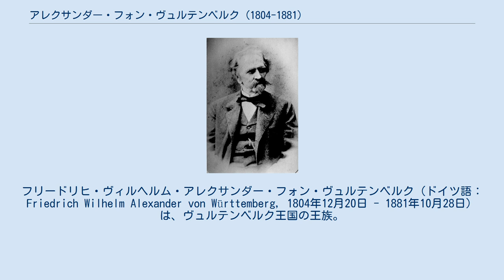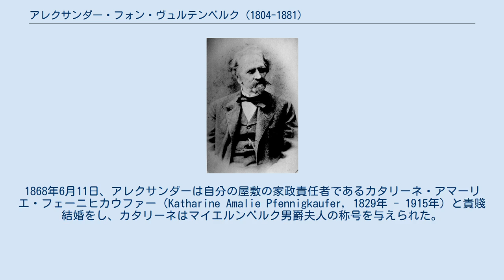アレクサンダー・フォン・ヴュルテンベルク (1804-1881)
ヴュルテンベルク＝アルツハウゼン家
フリードリヒ・ヴィルヘルム・アレクサンダー・フォン・ヴュルテンベルク（ドイツ語：Friedrich Wilhelm Alexander von Württemberg, 1804年12月20日 - 1881年10月28日）は、ヴュルテンベルク王国の王族。
ヴュルテンベルク公アレクサンダーとその妻でザクセン＝コーブルク＝ザールフェルト公フランツの娘であるアントイネッテの次男、実質的な長男。
 アレクサンダーは同名の父と同様にロシア軍に出仕し、1828年にはオスマン帝国への出兵に従軍し、1831年にはポーランドで起きた11月蜂起の鎮圧軍に参加した。
1837年10月17日、アレクサンダーはフランス王ルイ・フィリップの娘マリー・ドルレアンと結婚し、1838年に一人息子フィリップをもうけた。
アレクサンダーの直系子孫はヴュルテンベルク家のカトリック分家となった。
 1839年に妻マリーが急逝すると、アレクサンダーは夏をバイロイトのファンタイズィー宮殿 (de) で過ごし、冬をそこから5キロ離れた屋敷で過ごす生活を始めた。
1868年6月11日、アレクサンダーは自分の屋敷の家政責任者であるカタリーネ・アマーリエ・フェーニヒカウファー（Katharine Amalie Pfennigkaufer, 1829年 - 1915年）と貴賤結婚をし、カタリーネはマイエルンベルク男爵夫人の称号を与えられた。
しかしこの再婚は息子のフィリップには強く反対された。